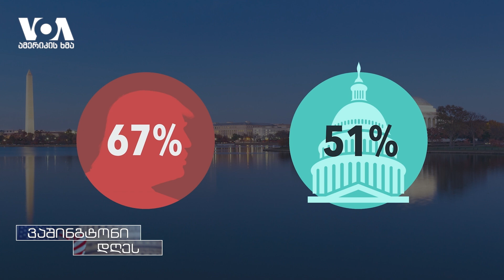არჩევნების დაცულობა და სანდოობა ამერიკაში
4 წლის წინ პრეზიდენტ ტრამპისა და მისი მხარდაჭერების მიერ არჩევნების შედეგების სანდოობის ეჭვქვეშ დაყენება ახლაც საყურადღებო საკითხად რჩება. გადამწყვეტი შტატების საარჩევნო კომისიების მესვეურები დაბეჯითებით არწმუნებენ მოსახლეობას, რომ ამერიკის არჩევნები სანდო და დაცულია.

1942 წელს დაარსების შემდეგ, „ამერიკის ხმის“ მისიას ახალი ამბების ობიექტური და ყოვლისმომცველი გაშუქება, ასევე  მაყურებლისა და მსმენელისთვის გადამოწმებული, ფაქტებზე დაფუძნებული და ზუსტი ინფორმაციის  მიწოდება  წარმოადგენს.  მეორე მსოფლიო ომის, ცივი ომისა  და ახლა უკვე თავისუფლებისთვის გლობალური ბრძოლის პირობებში, „ამერიკის ხმა“ თავისუფალი პრესის პრინციპების დაცვის ერთ-ერთი საუკეთესო მაგალითია.